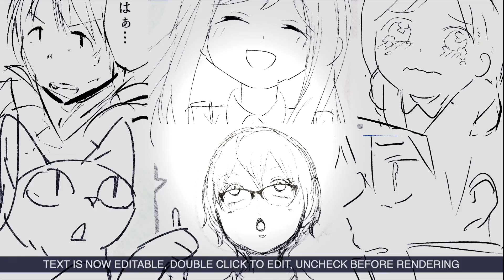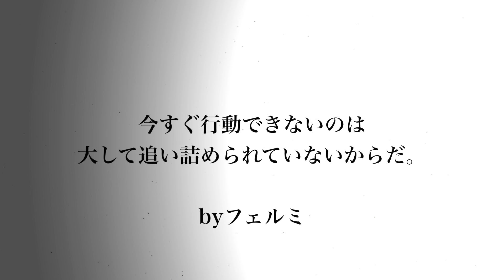【漫画】5Gになるとどうなるのか？/How 5G Will Change The World!【マンガ動画】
【漫画】５Gになるとどうなるのか？【マンガ動画】
How 5G Will Change The World!

脚本/原作：フェルミ研究所@denran1031
イラストレーター：ショーキ@shoki758

〜音楽〜
甘茶の音楽工房